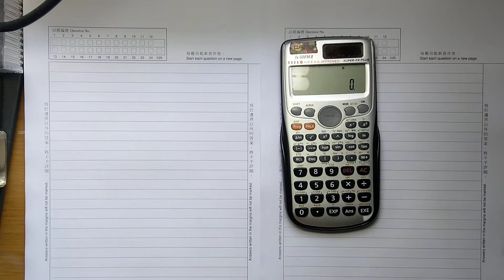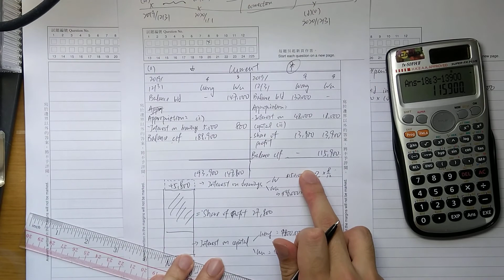2021 BAFS Q8 Partnership - Part (a) Appropriation/Current - Part 1